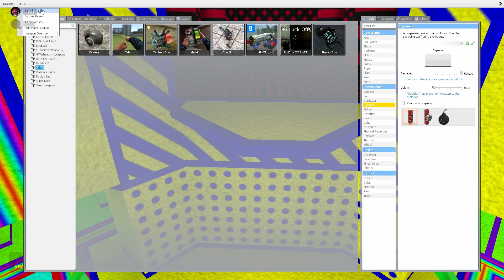Obunga has friends... (Gmod Nextbots)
In this video, me and my friend play gmod with nextbots. It is terrifying.

tags(ignore): gmod, nextbots, gmod nextbots, scarry, funny, funny game, scary game, horror, horror game, gmod nextbot chase, gmod funny, gmod funny moments, garry's mod, viral, hilarious, obunga, obunga nexbot